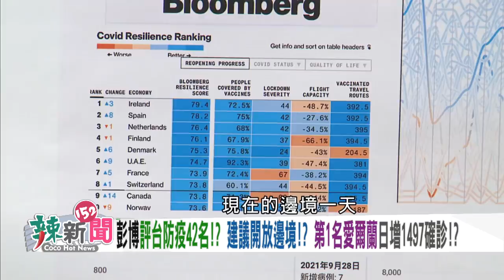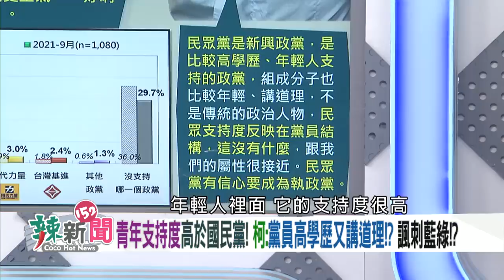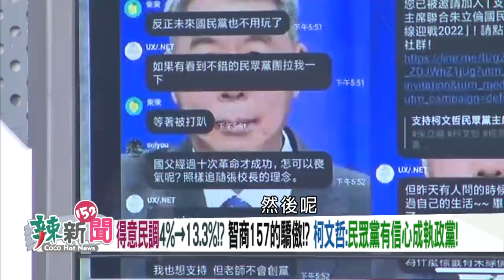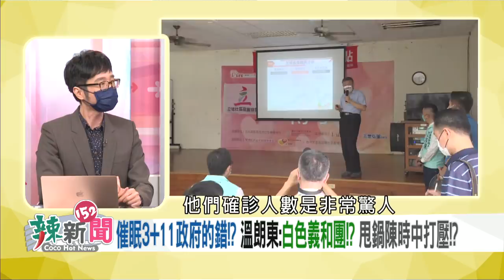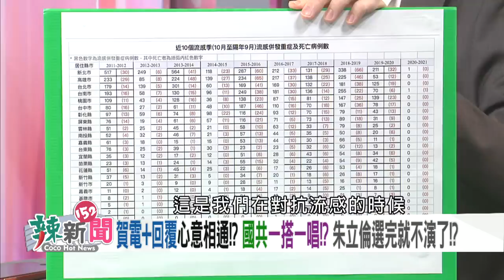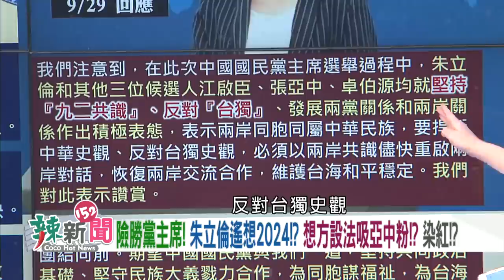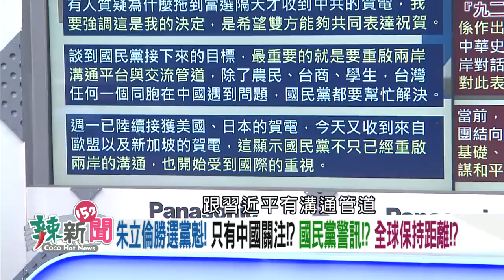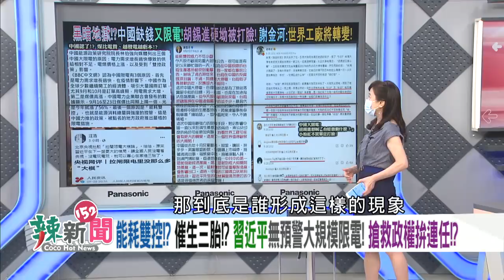【辣新聞152】3+11沒完！阿中願找柯溝通？ 蹭岸田勝選！朱裝熟自民黨？ 2021.09.30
🌶甩鍋防疫不力?柯嗆走著瞧!阿中:不必找代罪羔羊!
🌶疫苗政策亂七八糟!?柯轟陳時中!?滿腦政治亂造謠?
🌶柯學家沒證據!?嘴砲阿中走著瞧!3+11老梗玩不膩?
🌶穩住北京!?穩住深藍!?朱卡侯!?拉韓國瑜合作!?
🌶兩岸考卷提交對岸!?朱想獲習認可!?賀電當至寶!?
🌶密談70分鐘不願被摸頭!張亞中嗆朱求同尊異被笑!
🌶險勝黨主席!朱立倫遙想2024!?想方設法吸亞中粉!?
🌶挺四叉貓驗抗體!再嗆幹麻這麼愛驗!?柯態度反覆!?
🌶3+11政府錯!?溫朗東:白色義和團!?甩鍋陳時中!?
🌶揮之不去的4%陰影!?吸血藍綠!?柯想當造世主!?
🌶續當正常倫!?緊抓習大大!?藍支持者全拿?朱盤算?
🌶自知成事不足敗事有餘!?柯轉向跟郭董交易!?
🌶缺煤釀災情!?中國大限電!北京黑壓壓!?經濟崩潰!?
🌶能耗雙控!?習無預警大限電!搶救政權拚連任!?
🌶青年支持度高於國民黨!柯:黨員高學歷又講道理!?
🌶高虹安唱塔綠班!反嗆被霸凌!?民眾黨素質!?

【超強來賓】
🌶 立法委員(民)-劉世芳
🌶 醫師公會全聯會副秘書長-羅浚晅